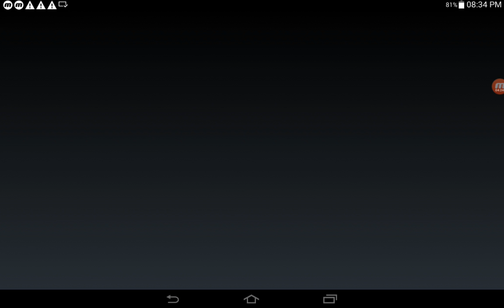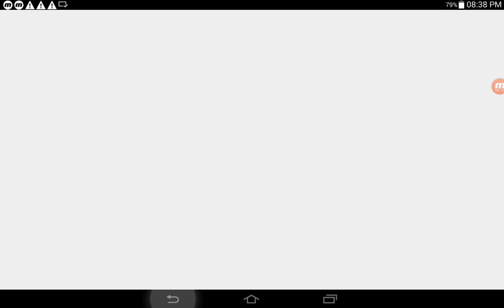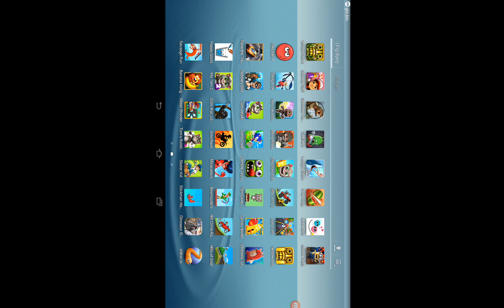Dinosaur Hunt,Run Sackboy,Tom Jetski,Stick War Legary,Metal Shooter,Catchers,Mini Militia,Sonic Dash